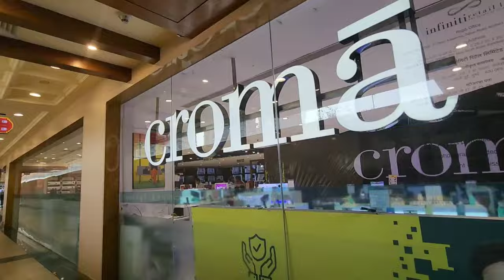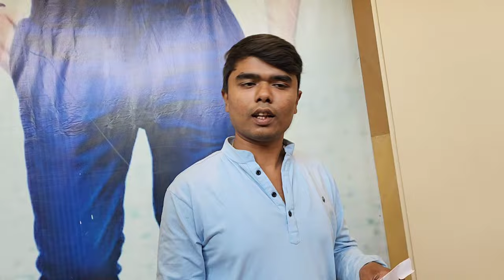one plus green line issue / Goonj Chand